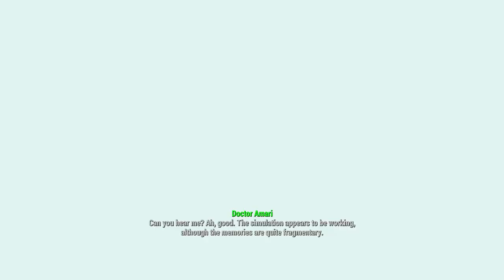55 Fallout 4 The Memory Den very hard lvl 31